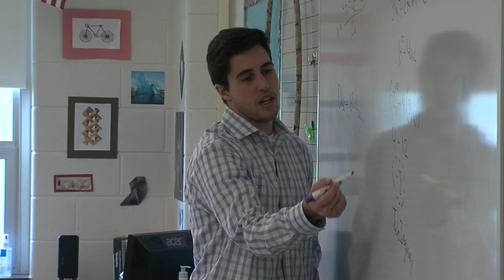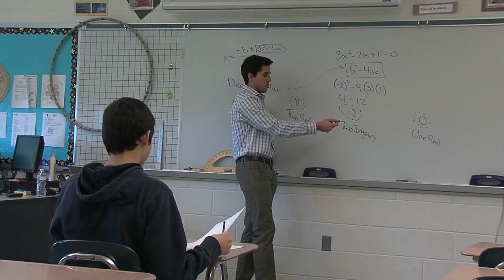Community Lunch & Learn - Shawnee High School (short version)